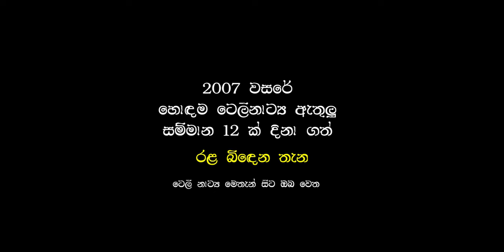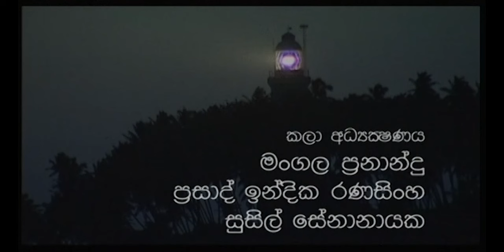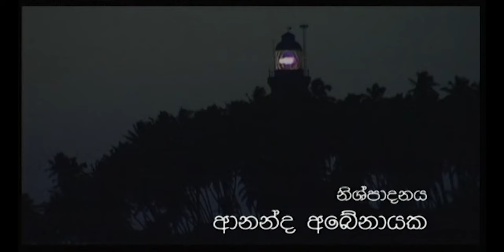Rala Bindena Thana ( රළ බිඳෙන තැන ) | Episode 17 | Sinhala Teledrama | Ananda Abeynayake Productions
🎥2007  වර්ෂයේදී  වසරේ හොඳම ටෙලිනාට්‍ය ඇතුලු සම්මාන 12 හිමි කරගත් "රළ බිඳෙන තැන" ටෙලි නාට්‍ය  සතියේ සෑම දිනකම රාත්‍රී 7.30 ට "Ananda Abeynayake Productions " YouTube චැනලය ඔස්සේ ...